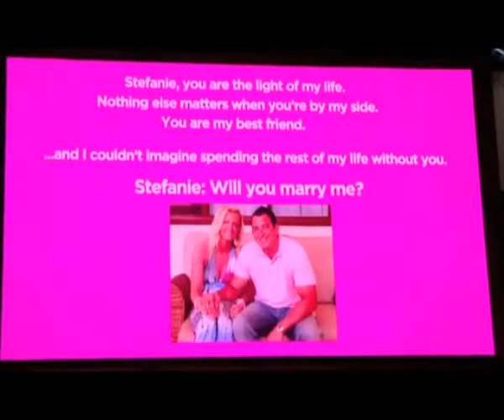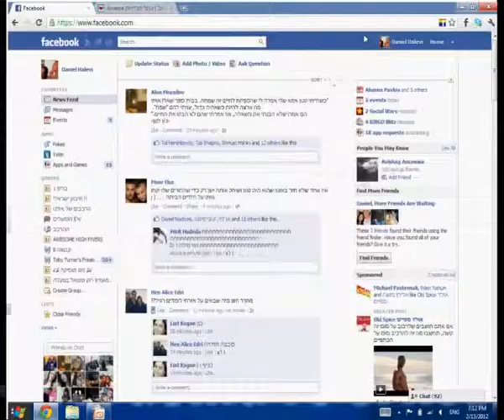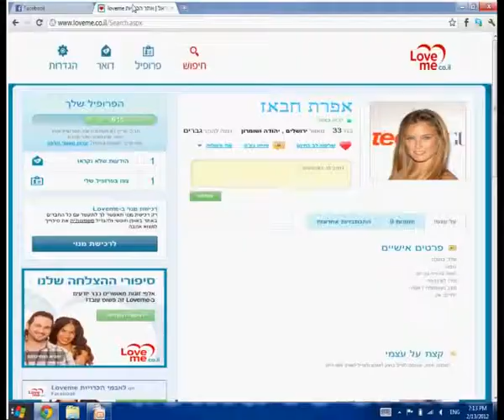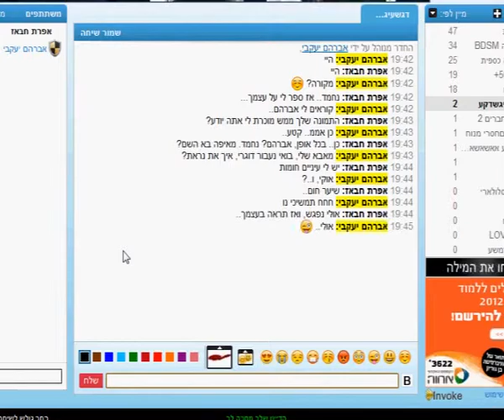התנור - בליפ 17 - אהבה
עם יעל פוקס
תוכנית נוער שמשתדלת לשמור על איפוק
טלויזיה קהילתית מעלה אדומים